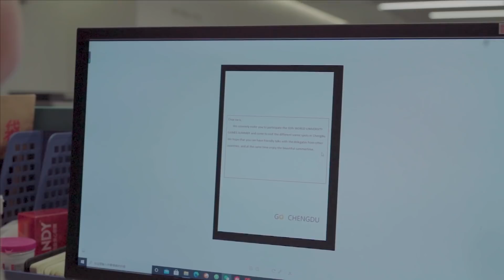See How Chengdu Prepares for FISU World University Games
Sports diplomacy, let’s enter a high level and new outlook of development through FISU World University Games in Chengdu.